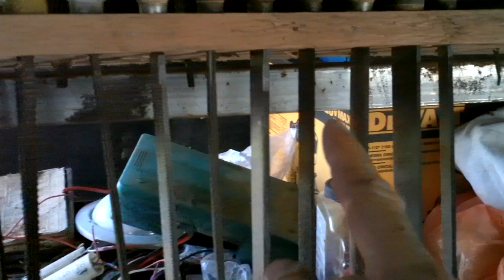--Barnacle Buster!!-- Stainless Boat Scraper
Jaimie is Heavily armed now!!!  Solid stainless steel is comin' for you, barnacles!

(Website hosting paid 'till 2028)

Bitcoin: 1GPLqw2h5fLPTNyQviiAawc1n7UPHPBHdB